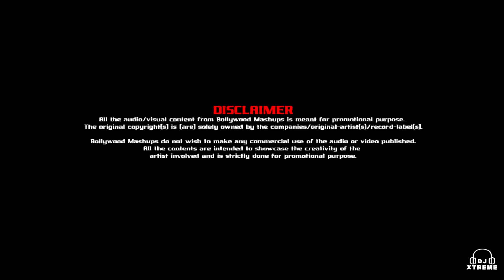Teri Meri Vs Gone (Xtreme Bollywood Mashup)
Taken From Bollywood Mashups Vol.2
Mixed By DJ Xtreme